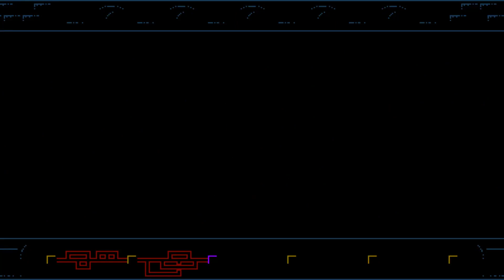Bloodstained: CotM Veteran Mode Part 2